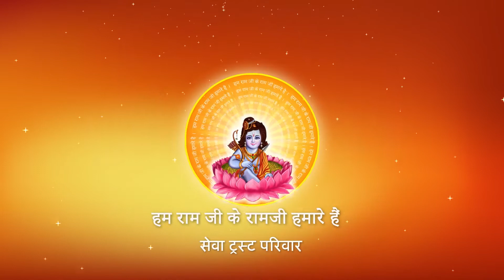आज थारिन सजो जेवनार I Pujya Prembhushanji Maharaj I Bhajan